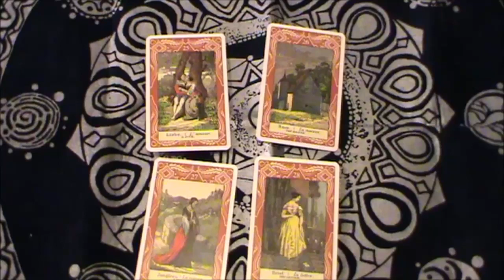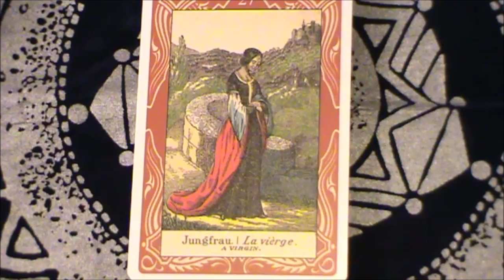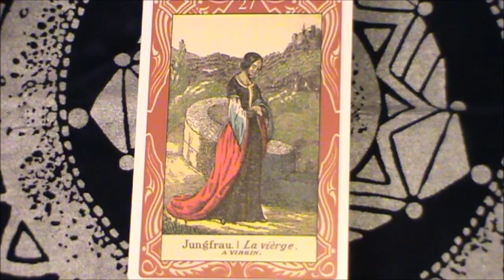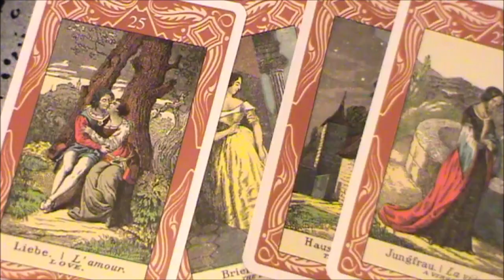LA SIBILLA GITANA DA N. 25 A 28 - MINI CORSO BASE